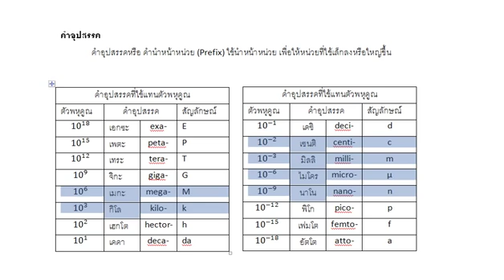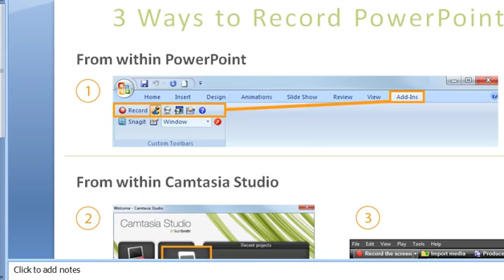APcen ปรับพื้นฐาน คำอุปสรรค 1/5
สถาบันกวดวิชาออนไลน์ Appoint Centre
fanpage ของ APcen นะครับ
ประเมินให้พี่ด้วยนะครับ จะได้เอาไปแก้ไขปรับปรุงการเรียนการสอน
เป็นการปรับพื้นฐานในวิชาฟิสิกส์ก่อนที่จะเข้าเรื่องที่จะเรียนในเนื้อหาฟิสิกส์
เพื่อความเข้าใจและเป็นการเตรียมความพร้อมก่อนเรียนในบทต่อๆไป
สามารถ Download files โจทย์และเนื้อหาเรื่องอื่นๆได้ที่